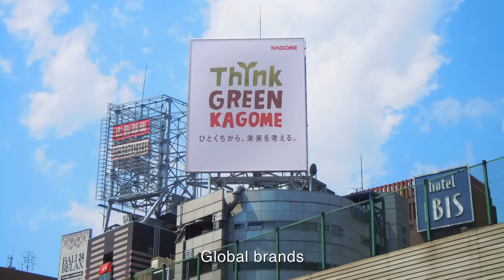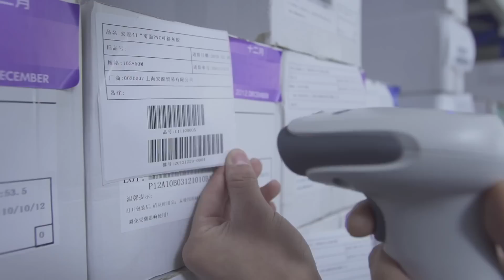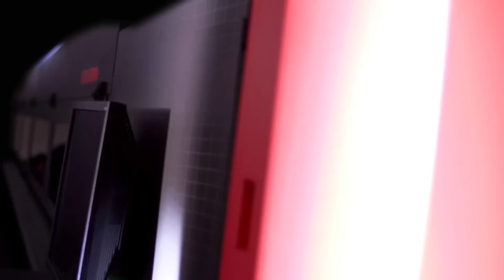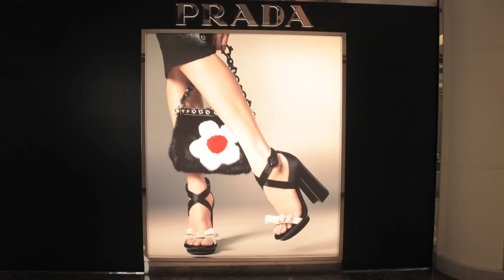PMi Photo Man Image Wide format printing company ｜2013 Corporate Video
The is PMi Photo Man Image Wide format printing company 2021's Corporate Video.